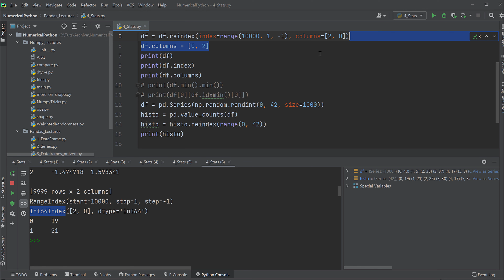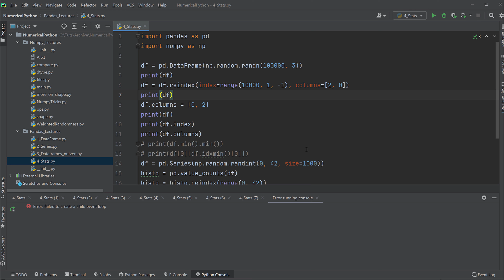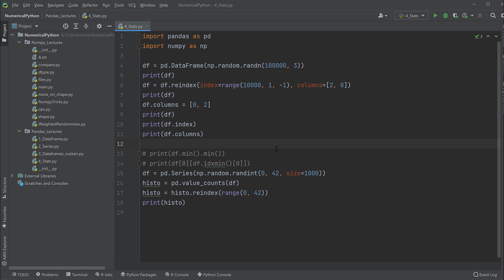Pandas Tutorial #7 - Reindex vs Zuweisen von Columns (Python für Data Science)